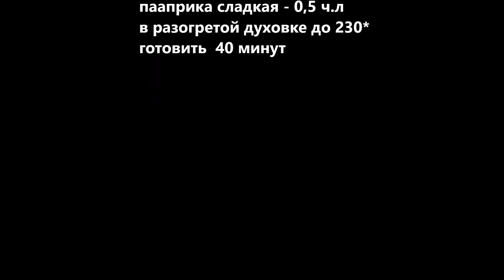Вкус сводит с ума Рецепты ужина обеда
СПАСИБО ЧТО СМОТРИТЕ МОЙ КАНАЛ
РЕЦЕПТ НИЖЕ ПОД ВИДЕО
капуста - 450 гр
мясной фарш - 450 гр
томатный соус - 60 гр
паприка сладкая - 0,5 ч.л.
хмели сунели - 1 ч.л.
в разогретой духовке до 230*
готовить 40 минут